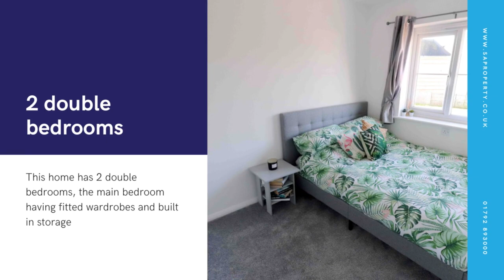SA Property Tour - SAP0750 - Megan Close, Gorseinon, Swansea, SA4 4PS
Check out this property tour, on the market with SA Property

Situated on a corner plot, this 2 double bedroom home has off road parking for multiple vehicles, living room, kitchen /diner, family bathroom and an enclosed rear garden. Viewing highly recommended

Approach –

Off road parking leads to stone chipped frontage with pathway to storage shed and front door.

Entrance Hallway –

Open to lounge

Living Room – 13'2 10'10

Stairs to first floor landing, double glazed window to the front, radiator, door to understairs storage and door to kitchen / diner

Kitchen diner – 13'8 x 8'2 –

Fitted with a range of wall and base units with roll top work surfaces over including a stainless steel sink unit, drainer and mixer tap over. Fitted oven, gas hob and hood. Part tiled walls, radiator double glazed window and door to rear. Space for washing machine and fridge freezer

Loft access and doors to 2 bedrooms and bathroom

Bathroom –

Double glazed window, panelled bath with shower over, low level flush W.C. and vanity style wash hand basin and radiator

Double glazed to rear radiator – 3.066 x 2.410

Double glazed window to the front, radiator and fitted wardrobes. Door to airiing cupboard with tank and shelving

Rear Garden -

Block paved rear with fenced surrounds